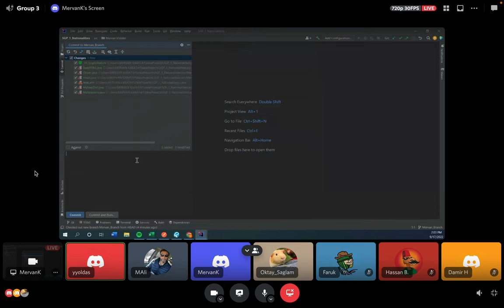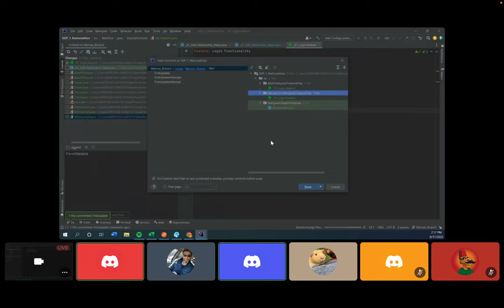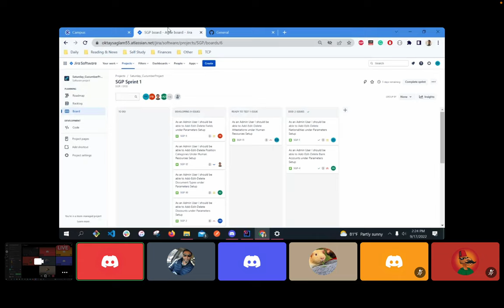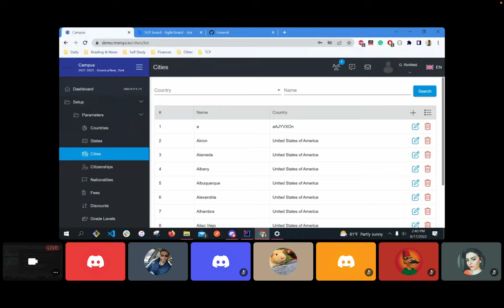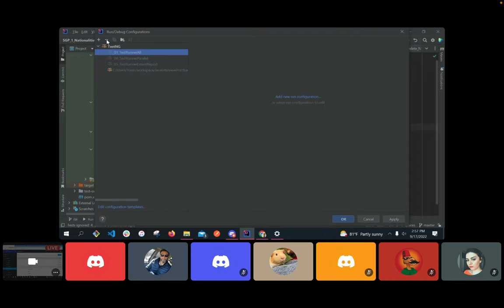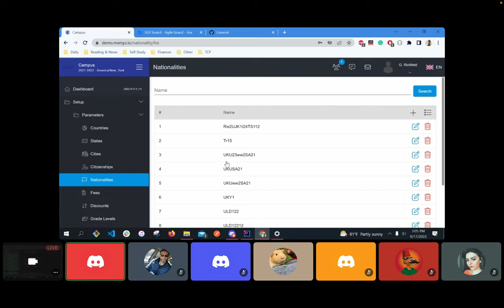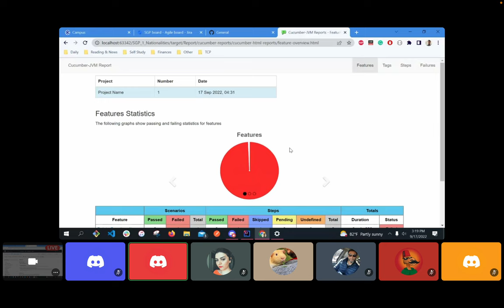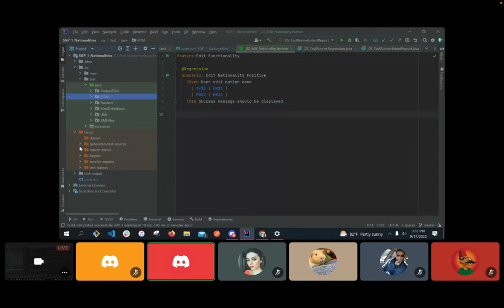Build a framework and Pushing Code to GitHub Master Branch Part2